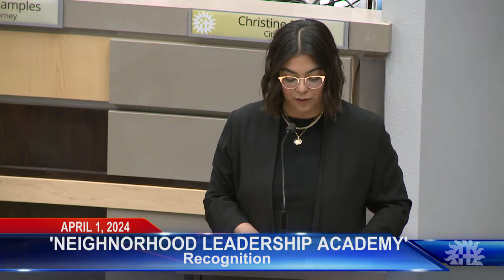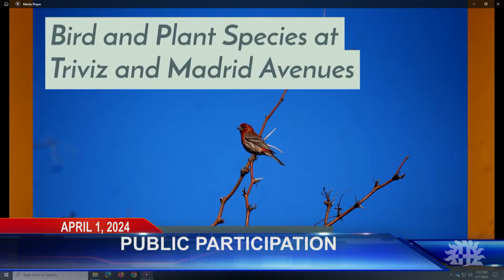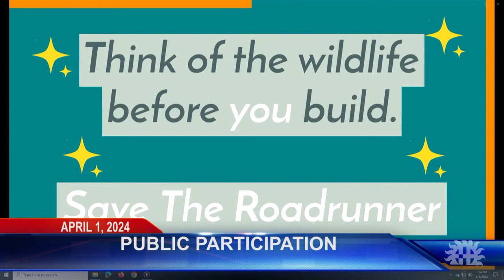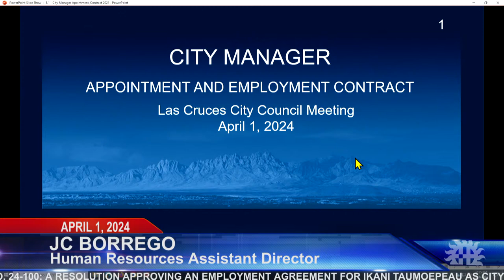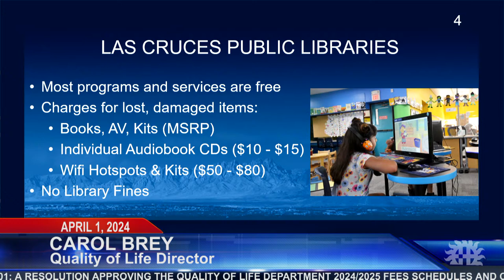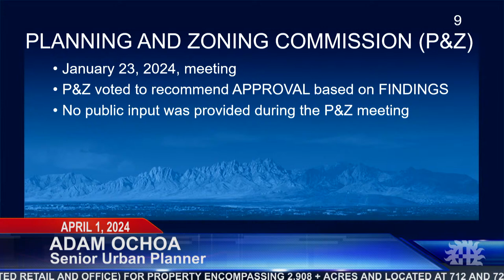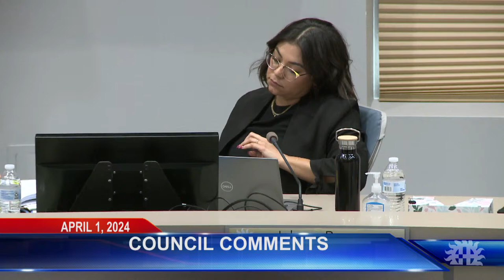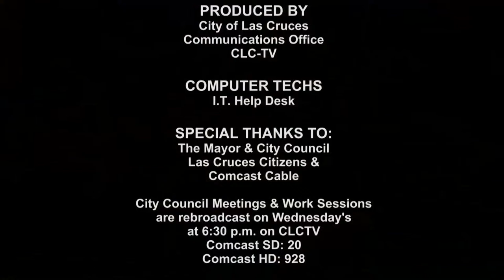Las Cruces Council Meeting - April 1, 2024